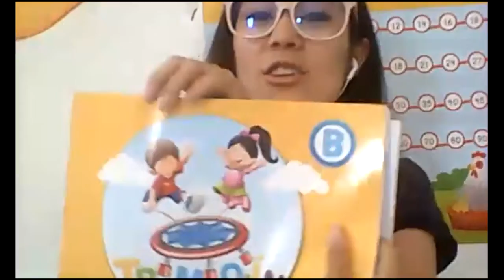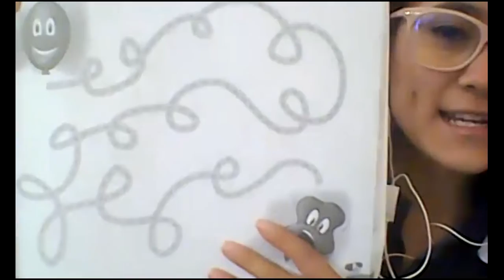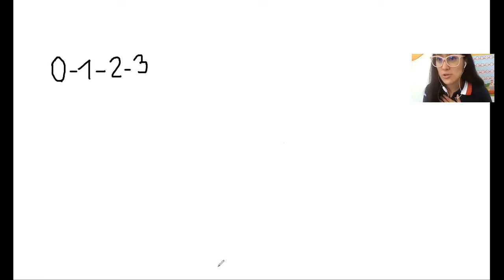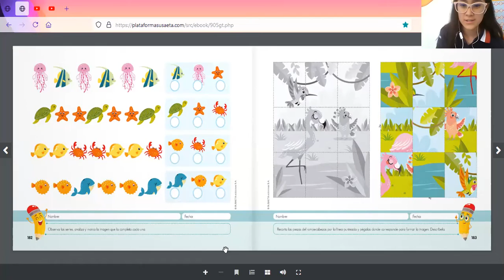Pagina 183 destrezas kinder